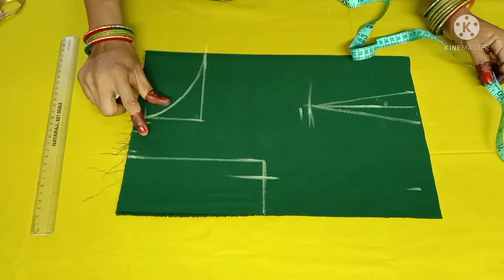Party Wear Gown Cutting ...Girls Special. ... Latest Gown Design...👗👌🤗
Hii everyone

friends is video mein humne aapko party wear gown ki  cutting bataya hai. ise jodi aapko koi bhi jankari chahie to.aap hamen comment karke poochh sakt hai.  ummid hai aapko yah video pasand aaegi